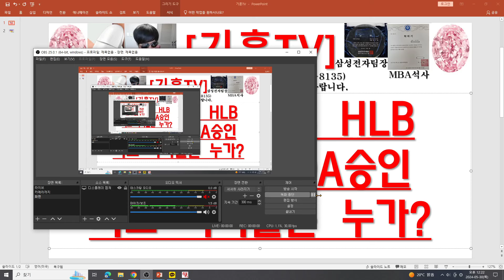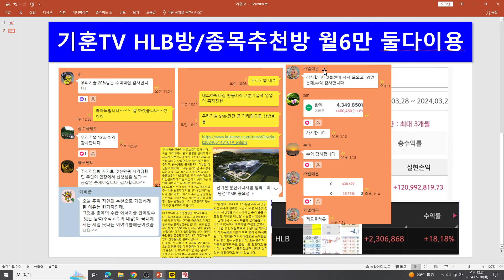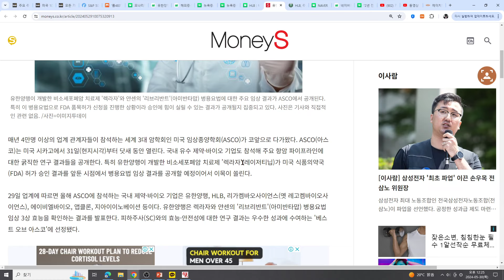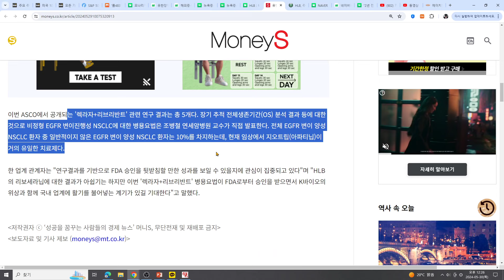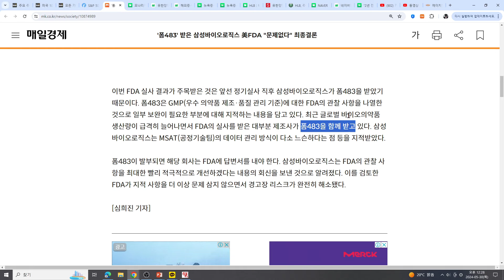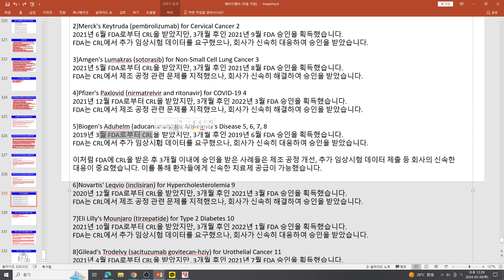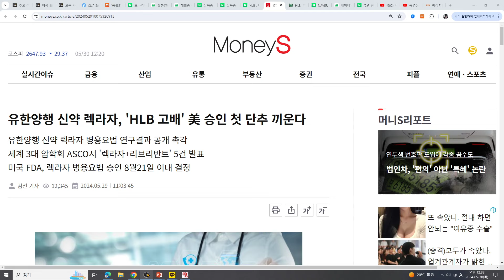[주식투자]HLB(유한양행 VS HLB항암신약 FDA승인 최초 타이틀은 누가?)